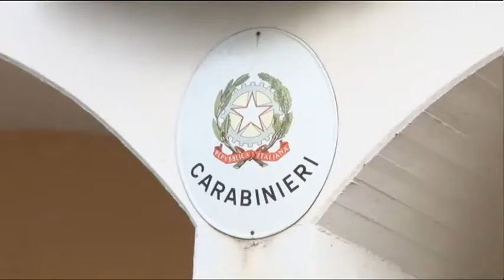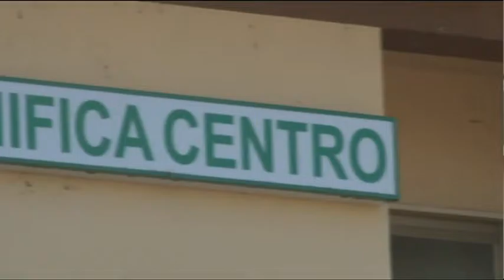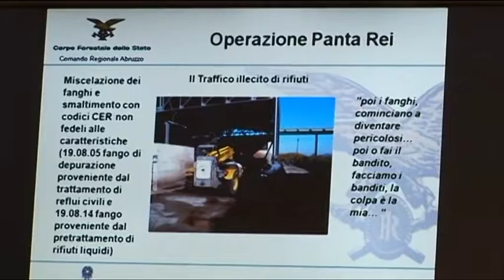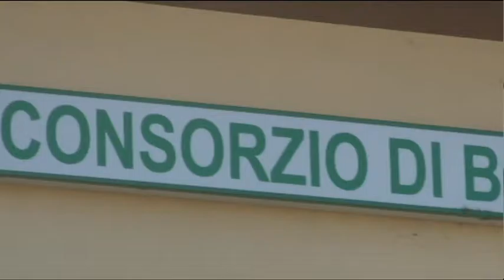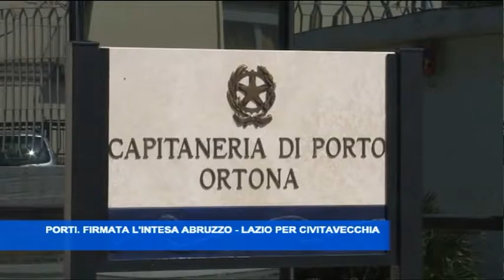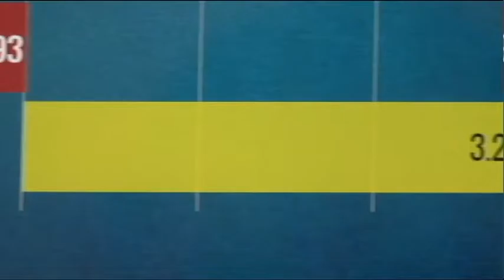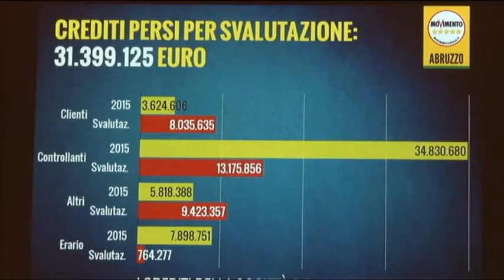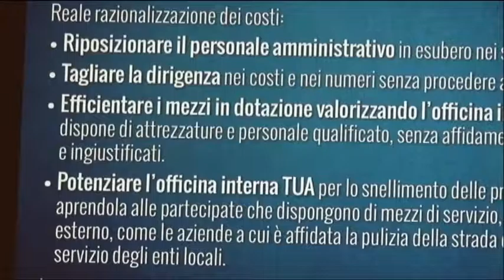TgSei Edizione delle 14 Giovedi 20 ottobre 2016